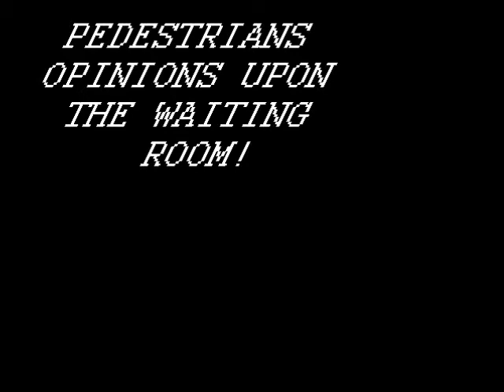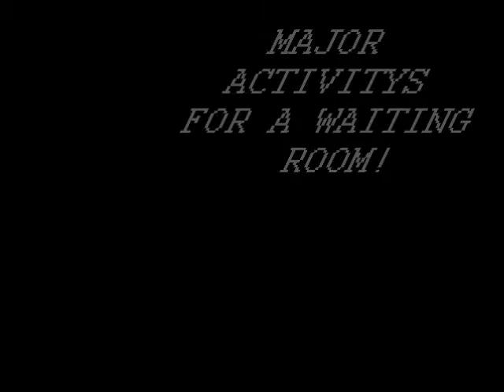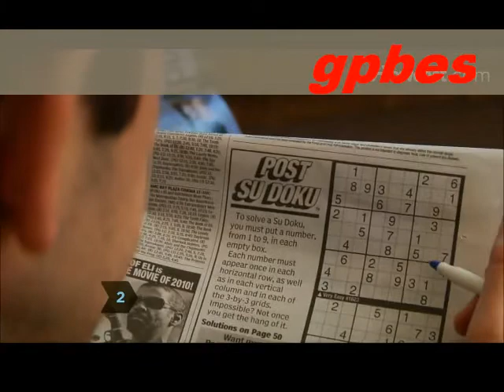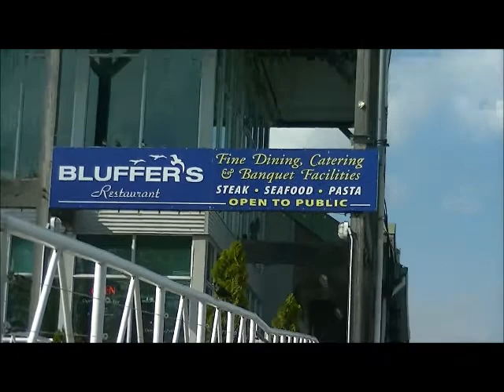REALTALK EPISODE NO. 23 - COLUMN: HEALTH CARE - DRS WAITING ROOM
DRS. WAITING ROOM: Austin's demonstrating how medical examiners (nurses, doctors, etc) don't seem to take their occupation seriously when it comes to their patiences.